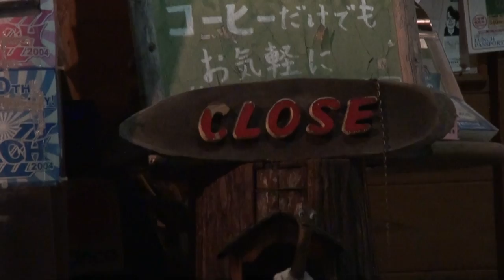女性ライダー 美人ライダー Kawasaki W400 カワサキ・W400 カフェレーサー Cafe Racer Female rider Beauty rider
女性ライダー　美人ライダー　Kawasaki W400　カワサキ・W400　カフェレーサー　Cafe Racer　Female rider　Beauty rider　2000 Suzuki GSX1300R HAYABUSA　スズキ・ハヤブサ　Suzuki HAYABUSA